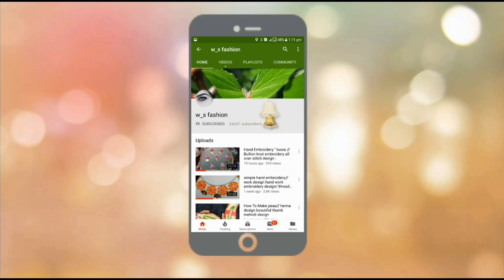wow beautiful amazing wool flower tricks new idea hand embroidery wool flower design trick 2020